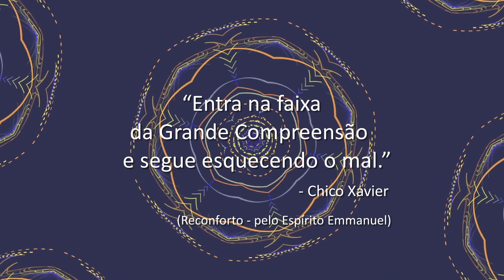Boa noite, Vida! - Chico Xavier (Emmanuel)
“Entra na faixa da Grande Compreensão
e segue esquecendo o mal.”
                                               - Chico Xavier
(Reconforto - pelo Espírito Emmanuel)